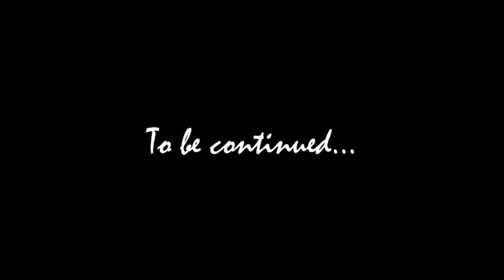The Final Furlong ~ Part 1: "Settling In" Breyer Model Horse Movie Series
The Final Furlong Official Website~!

The Belmont Stakes is fast approaching and the highlight of this year's legendary race is Jen Sparrow's filly "Fairy's Tale" - the only filly in a field full of colts! The race is but a week away and that means it's time to take Fairy to a training facility.

Created, Directed & Edited by: Brenvenn